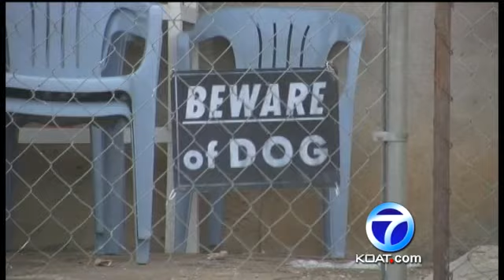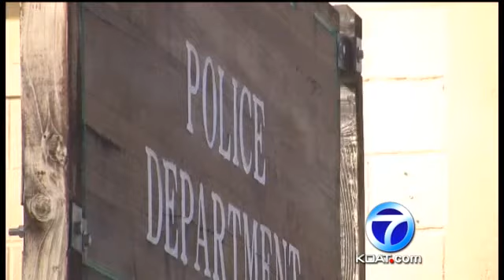Charges Filed Years After Abuse, Police Say